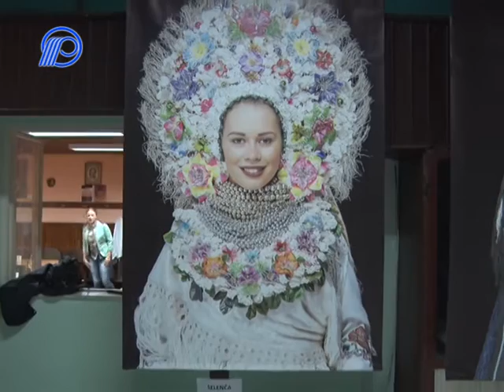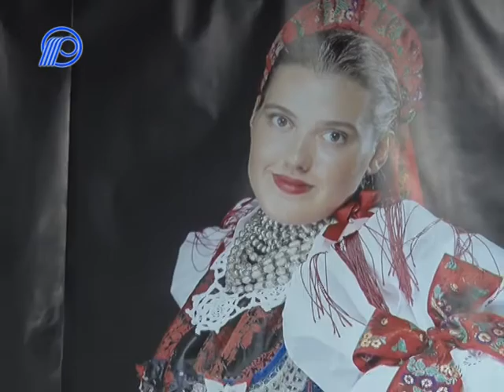Kultúrne centrum Kysáč: Festival slovenských krojov výstava Branislava Kokavca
Otvorenie centrálnej vernisáže "Slovenský kroj to je krása, a dievča v ňom ružou zdá sa" fotografa Branislava Kokavca na letnom javisku Kultúrneho centra Kysáč. Hosťom sa prihovorili tajomník pre vysokoškolské vzdelávanie a výskum Prof. Dr. Zoran Milošević a zástupca tajomníka pre kultúru a informovanie Dr. Nebojša Kuzmanović.